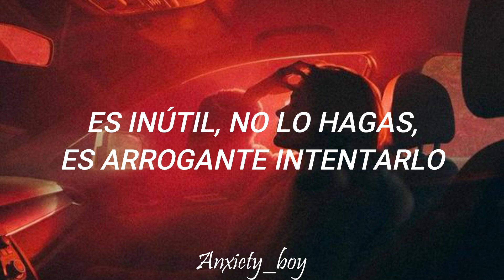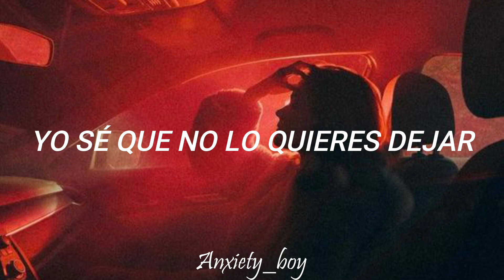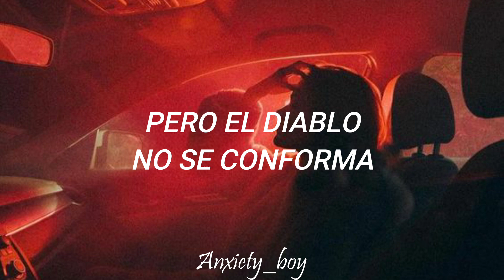Escúchala y la amarás, confía en mi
我爱你
Devil doesn't bargain- Alec Benjamin (Traducida al Español)
              📬「Hi cuteness person.」๑ೃ୭̥

꧁☠︎๑ೃ୭ ̥ 💌 ❝ : ¡Hey!
🌠¿Porque eres tan cute?✨
🎆¡Exijo una explicación! 🌌꧂

❥Enlaces Alec Benjamin¡!

❛Por favor no resubir el vídeo❜

Devil doesn't bargain letra
Devil doesn't bargain en español
Devil doesn't bargain traducida al español
Devil doesn't bargain sub español
Devil doesn't bargain subtitulada
Alec Benjamin letra
Alec Benjamin en español
Alec Benjamin traducida al español
Alec Benjamin sub español
Alec Benjamin subtitulada
Alec Benjamin lyrics
Devil doesn't bargain lyrics
Canción de Devil doesn't bargain
Canción de Alec Benjamin

🖌️Firmado; Anxiety_Boy :❞
 🍥【I ʜᴏᴘᴇ ᴇᴠᴇʀʏᴛʜɪɴɢ ɪs ɢᴏɪɴɢ ɢᴏᴏᴅ , sᴇᴇ ᴜ ʟᴀᴛᴇʀ ʙᴀʙʏ】🍬

ⒸTodos los derechos a su respecto creador